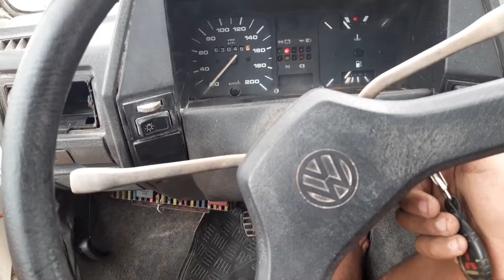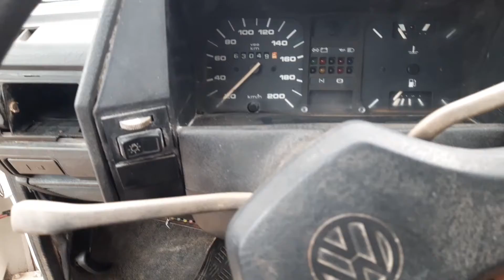QUAL SERA O MOTOR DO MEU CARRO?!